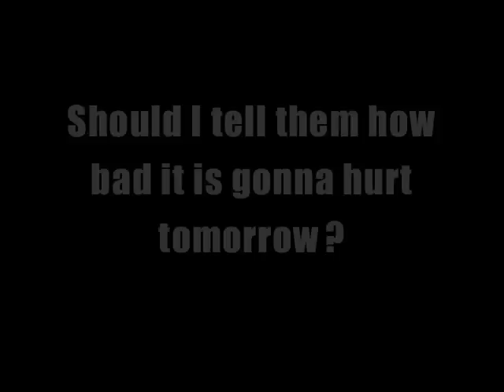CrossFit N Atlanta WOD: 12/17/07 400 m Lunge Walk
CrossFit North Atlanta WOD: 12/17/07 400 m Lunge Walk. 6:30 AM and it is cold as hell.